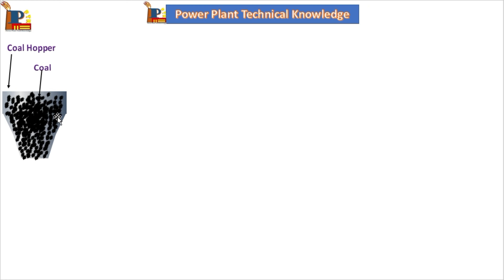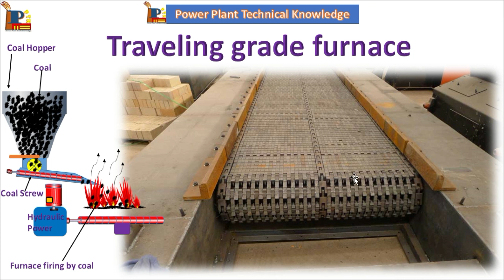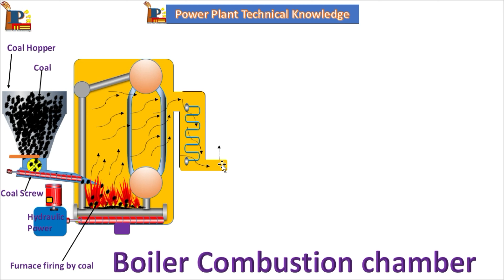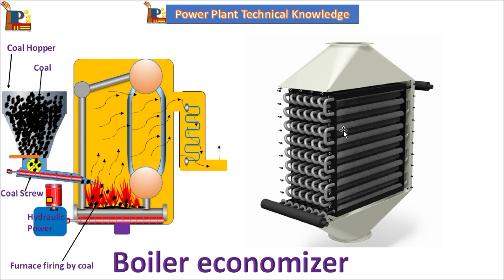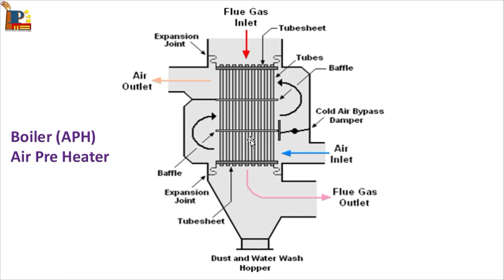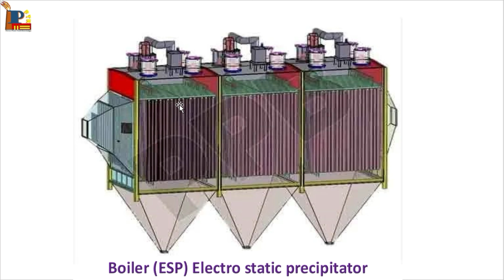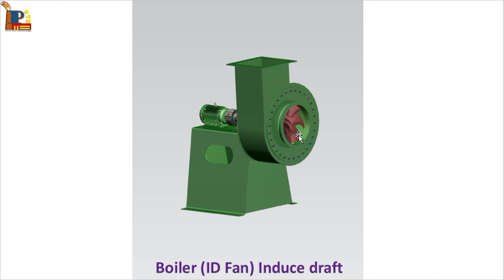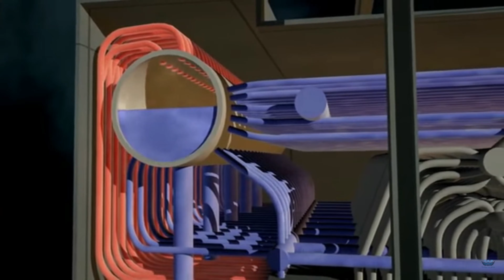Boiler flue gas circulation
Boiler flue gas circulation view in 3d animation